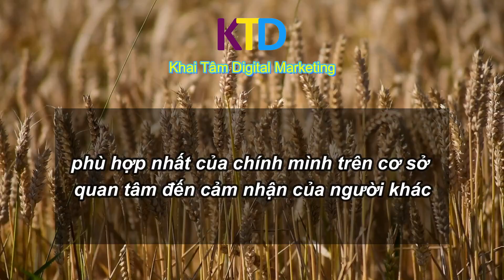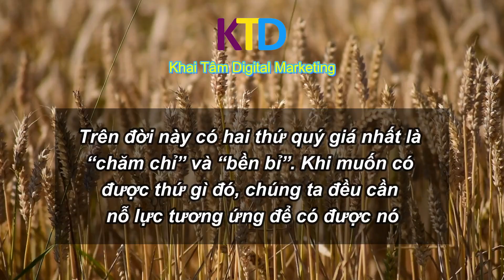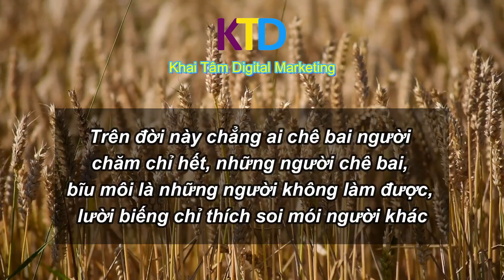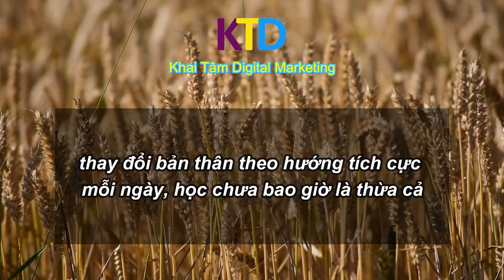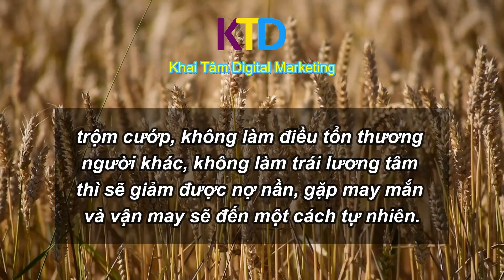Những đặc điểm tính cách chỉ xuất hiện ở người có phúc khí sâu dày, bạn có không